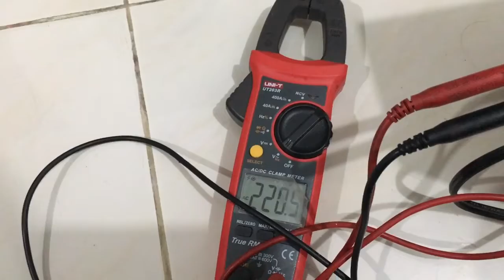ups cửa cuốn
Bình Lưu Điện Cửa Cuốn YH POWER -400kg Đạt Chuẩn ISO
Đã bán 4
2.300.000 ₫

Hoàn tiền 15%, miễn phí phí thường niên.
view-more